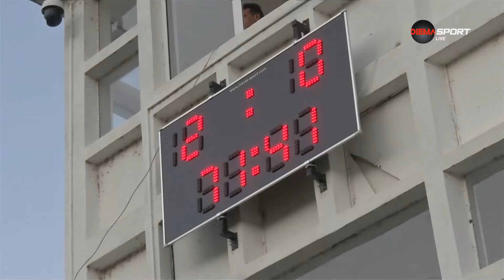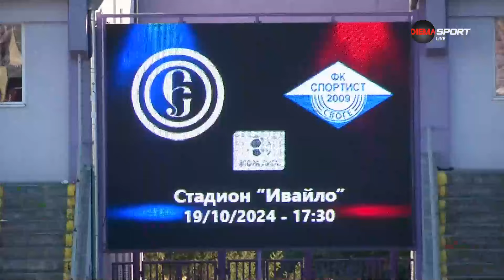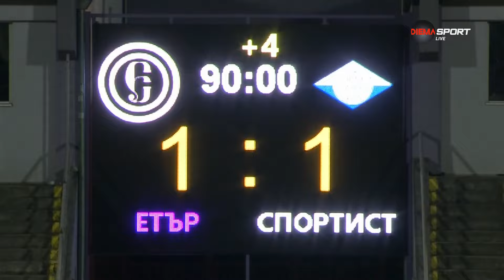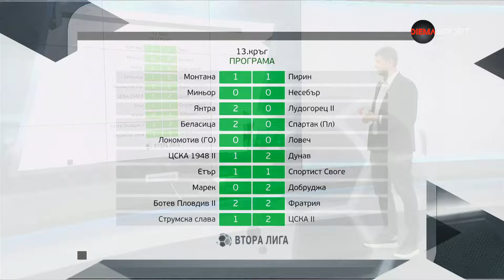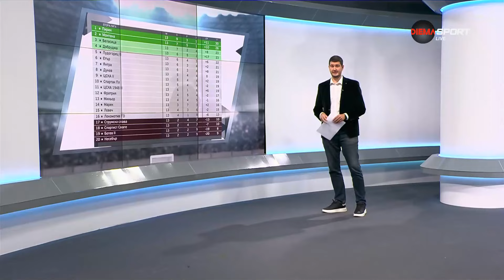Обзор на Втора Лига (13-и кръг, 22.10.2024)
През изминалите дни се изигра 13-ият кръг на Втора лига. Лидерът Пирин завърши 1:1 при гостуването на Монтана.

Какво още се случи, може да видите в "Обзора на кръга" по DIEMA SPORT.